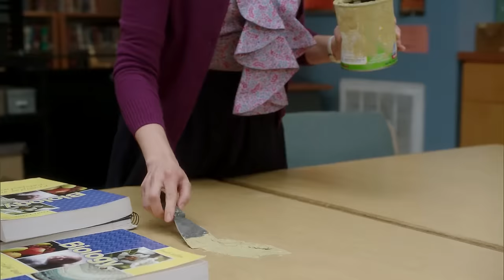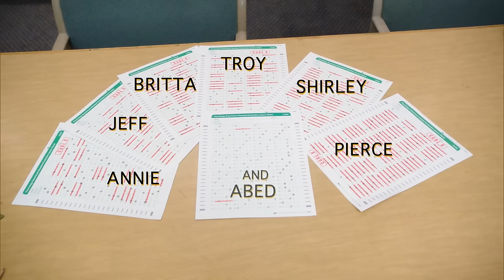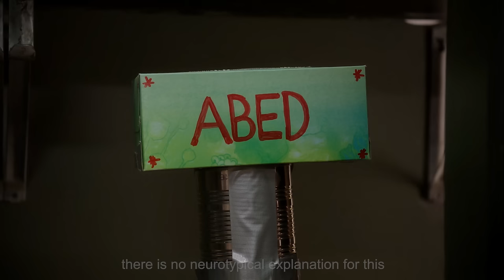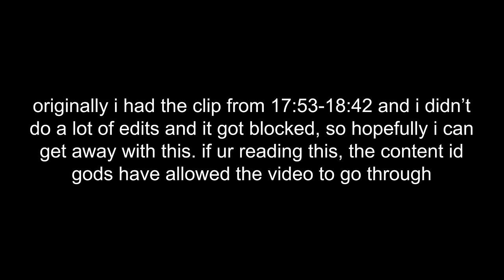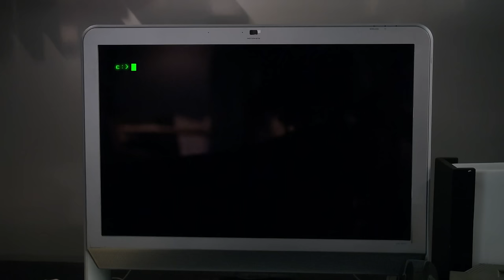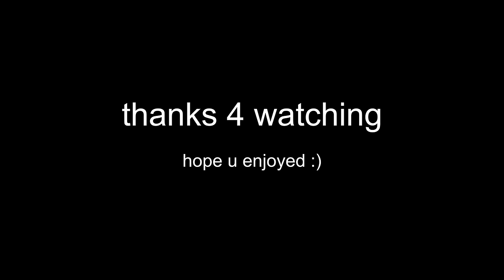abed nadir being autistic for 26 minutes and 49 seconds PART 3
my redbubble is bigtub1101. youtube won't let me have external links because they fucking suck donkey balls. i have a design of "there is no neurotypical explanation for this" on there and some other stuff.

-I'm really only making these videos for me
-i got distracted from making these after my finals and move out week